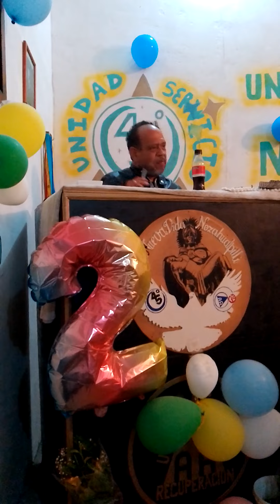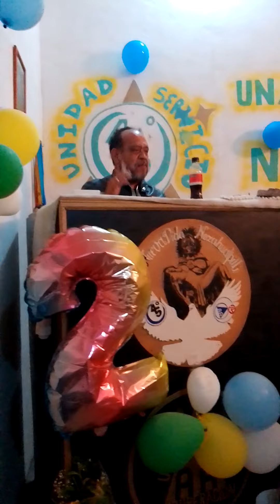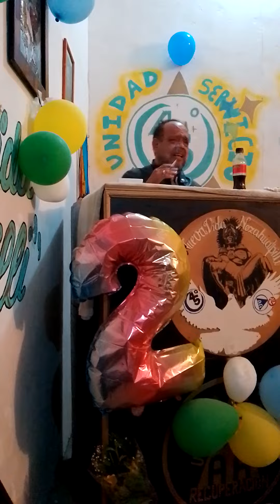padrino Alberto ,San Rafael Jóvenes Unidos , UNA NUEVA VIDA NEZAHUALpilli